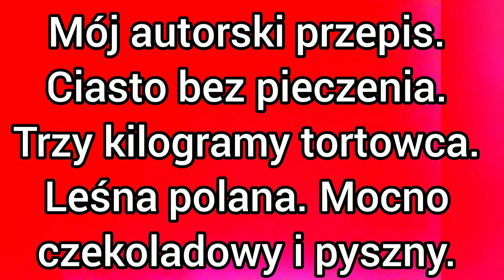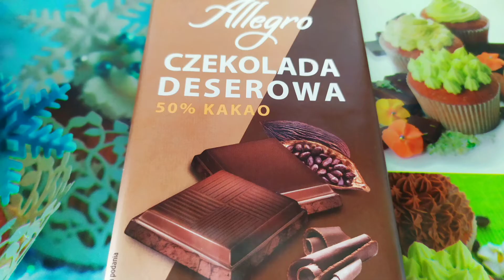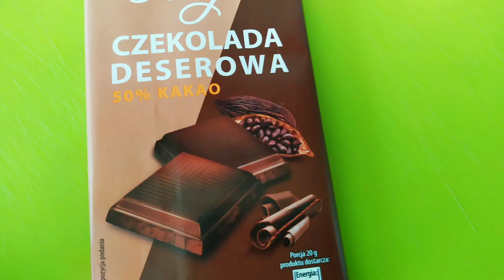Leśna polana- tortowiec bez pieczenia